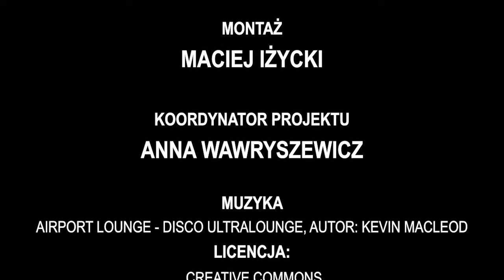Warsztaty snycerskie. Tworzenie drewnianej formy piernikarskiej. Prowadzi Tomasz Karamon.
Zapraszamy do udziału w warsztatach snycerskich w sieci!

0d 21 listopada 2020 r. na naszej stronie zaprezentujemy film instruktażowy jak zrobić własną formę piernikarską. Prowadzącym będzie Tomasz Karamon – znakomity snycerz z Barda, który kultywuje techniki i odkrywa tajemnice pięćsetletniej tradycji rzemiosła i produkcji drewnianych form piernikarskich.

Niestety, pandemia pokrzyżowała nam plany spotkania się z Wami „na żywo”, dlatego też nagraliśmy film prezentujący etapy powstawania formy piernikarskiej. Zapraszamy do obejrzenia filmu, a po materiały i narzędzia, po wcześniejszym kontakcie telefonicznym (Dział Organizacji Wystaw i Edukacji) do Muzeum. Materiały i narzędzia udostępniamy bezpłatnie. Ich ilość jest ograniczona.

Zapraszamy na film z artystą – snycerzem, który przybliży nam trud piernikarskiego rzemiosła. Mamy nadzieję, że efektem spotkania będzie własna forma piernikarska, być może wykorzystania w domu w czasie Bożego Narodzenia.
Piernikarstwo na Dolnym Śląsku należy do najstarszych elementów dziedzictwa kulturowego Śląska, a jego korzenie sięgają czasów pogańskich. W naszym regionie to temat fascynujący, łączący kilka dziedzin życia i nauki. Pierniki pełniły rolę nie tylko okazjonalnych, symbolicznych podarunków, były też… lekarstwem.

Aby powstał piernik potrzebne są dwie rzeczy: ciasto i forma piernikarska. O ile smak dawnych dolnośląskich pierników jest nadal poszukiwany, to kolekcje form piernikarskich możemy podziwiać w kilku muzeach na Dolnym Śląsku i u prywatnych kolekcjonerów.
Autorami dawnych form mogli być sami mistrzowie piernikarstwa, czeladnicy lub zatrudnieni w warsztatach stolarskich rzemieślnicy. Byli to wykwalifikowani snycerze i drzeworytnicy, a nawet artyści rzeźbiarze.

Same formy dzieli się na jedno-, dwu-, trzy- i czterostronne. Początkowo formy piernikarskie były elementem kultury materialnej warstw elitarnych, a dopiero od XVIII wieku zaczęły być używane na wsi. Z misternym rytem, bogactwem ornamentyki, formy piernikarskie sytuują się na pograniczu rzeźby i snycerki, między rzemiosłem a sztuką.
Uwaga. Film prezentujący etapy powstawania drewnianej formy piernikarskiej znaleźć będzie można od soboty, 21 listopada 2020 r. zarówno na internetowej stronie Muzeum Archeologiczno-Historycznego w Głogowie, jak i na muzealnym profilu facebookowym. Zapraszamy do oglądania i wspólnego rzeźbienia.

Tradycyjne formy piernikarskie na Dolnym Śląsku – warsztaty snycerskie. Tworzenie własnej formy piernikarskiej. Film instruktażowy Tomasza Karamona.
Projekt dofinansowany ze środków Muzeum Historii Polski w Warszawie w ramach projektu Patriotyzm Jutra.